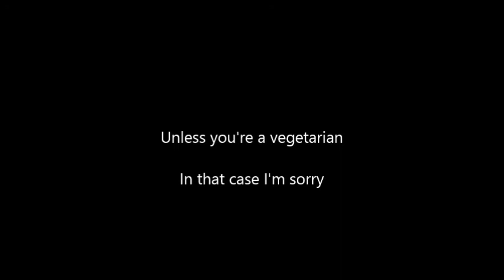Super Hot Chicks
I know you people like these kind of chicks, please enjoy